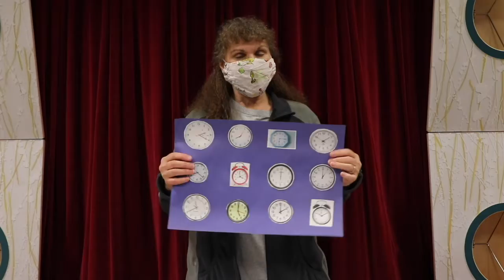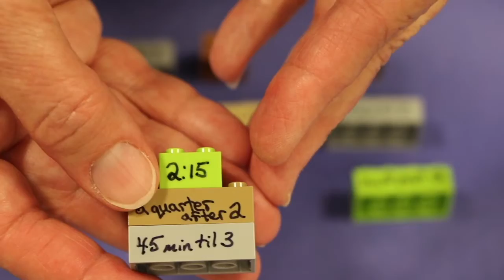Mini Math & Take-Home Kit: Clock Works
Join Miss Susan and Miss Rosemary for fun with clocks and time. to receive a kit at the Children's Services Desk with materials to complete this activity, while supplies last. This program is intended for children in grades 1–3.